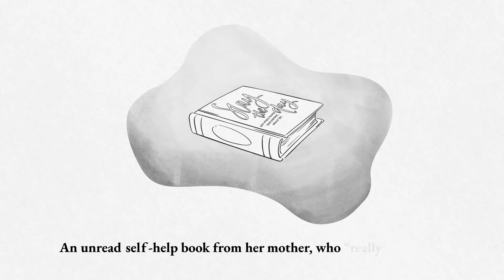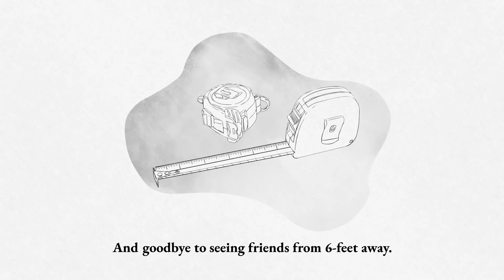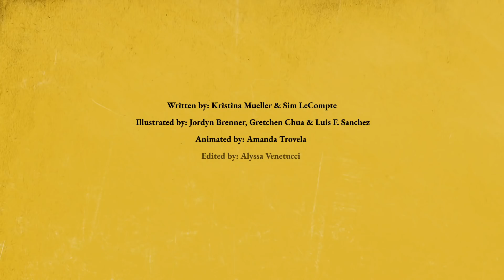Natasha Leggero Reads Goodbye 2020 | Yearly Departed Comedy Special | Prime Video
Natasha Leggero reads GOODBYE 2020, the story of everything we’re leaving behind in 2020.

About Yearly Departed:
YEARLY DEPARTED is a 1-hour comedy special hosted by Phoebe Robinson starring Rachel Brosnahan, Tiffany Haddish, Patti Harrison, Natasha Leggero, Sarah Silverman, Natasha Rothwell, and Ziwe. The special serves as a funeral for the year 2020 where our comedians deliver eulogies about what we’ve lost this year including casual sex, TV Cops, wearing pants and everything in between. After a year of societal upheaval, plague, murder hornets and banana bread, Yearly Departed will give 2020 the huge send-off it deserves, letting the world’s funniest women have the last word.